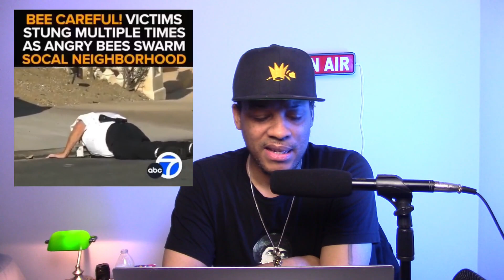F WORK: FEDEX WORKER, COP GETS SWARMED BY BEE'S AND ANOTHER COP GET'S SHOT AT.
On this episode I discuss the hazards of working as a cop, state trooper and a FedEx driver.